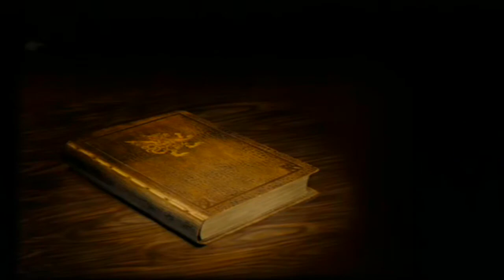Guia Final Fantasy XII (PS2) Parte 127 - Yagyu, Sable petreo y Durandal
Bueno gente, en este episodio vamos a ir a por 3 armas bastante decentes. La primera tendra una utilidad extra en nuestra batalla contra Yiazmat mas adelante, ya lo vereis ;)

Yagyu
Se consigue del monstruo raro Bala. Tiene un 20% de probabilidades de aparecer en Minas de Lhusu/Puente Lasche. Si no os aparece, teneis que salir y volver a entrar hasta que salga. La Yagyu es su objeto raro asi que seguramente tendreis que hacer cadena con el

Sable Petreo
En una tinaja del Gran Cristal, en la zona Ordovi Ecto Noes. El camino es sencillo como veis en el video asi que es dificil perderse. Creo que el porcentaje de que de el Sable petreo es un 10-20%

Durandal
Vela de la vida x3
Escama imperial x2
Lacey x1